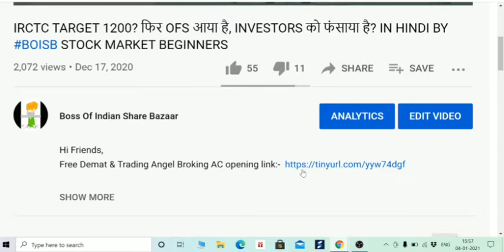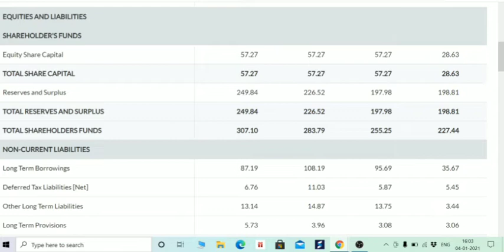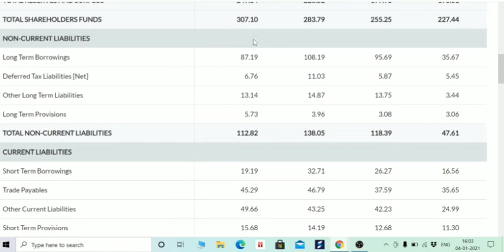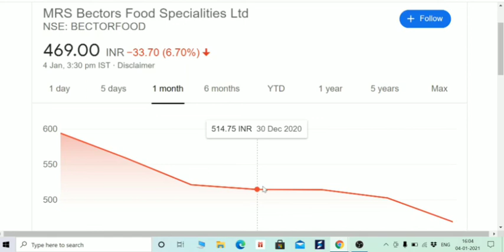MRS BECTORS FOODS TARGET 400 RUPEES, और गिरावट के लिए तैयार रहे? RISK है तो ISHQ है। BOISB BEGINNER